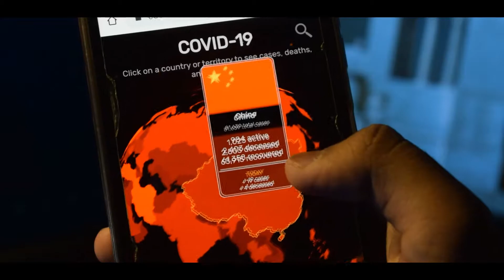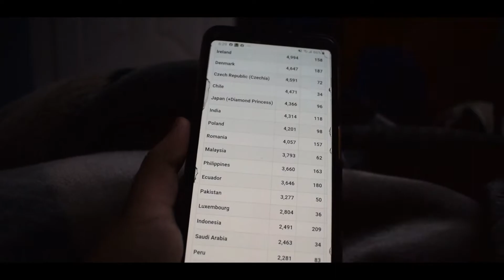LOCKDOWN IN KARACHI AUR MAI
so this was my routine in quarantine.

peace.